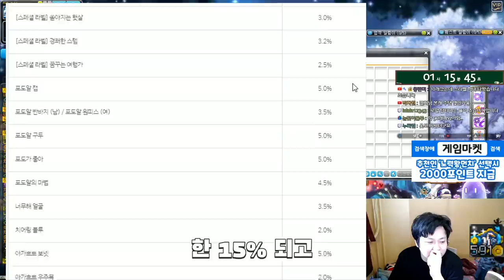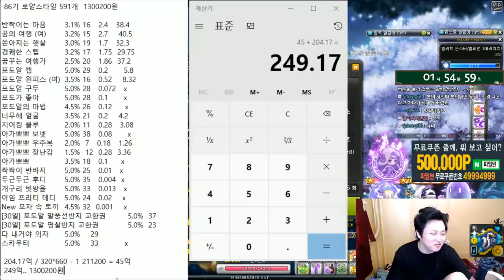로얄 투자해보았습니다.(스라벨뿐...) 130만200원 591개 86기 로얄스타일 [메이플스토리 먼치]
▶ 86기 로얄스타일 591개 130만2백원어치
▶ 신규가입자
윤세운,nmkk jm,아눕슬,선재원,은월량이,박건우,라라라,이종협

- Thx bro -

220 : 스트라이커(테라버닝,극한돌파) , 205 카데나(메잘알)
202 : 히어로(심신수련관)
201 : 신궁(아무것도 안했는데)
    18번째 제논 (유니온 8903 시작) 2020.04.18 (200기준) - 250 달성시 8953